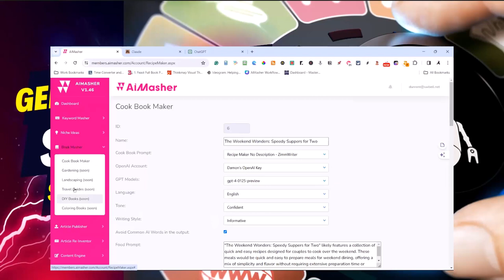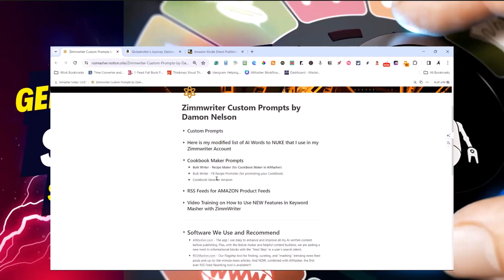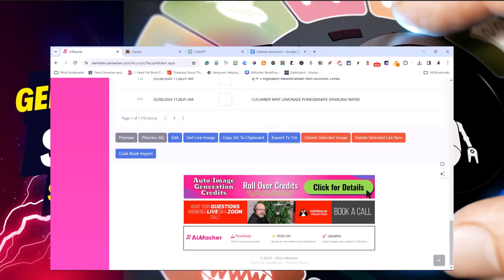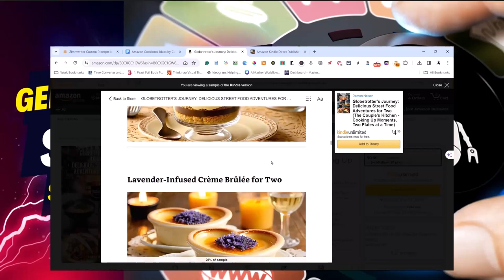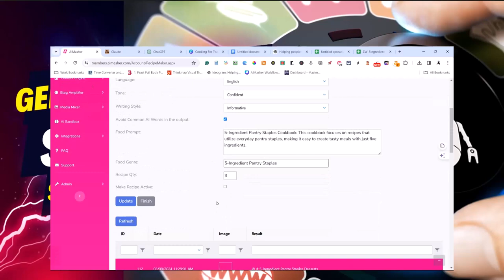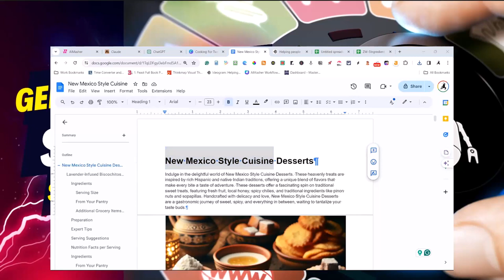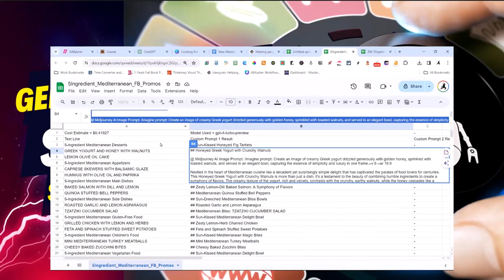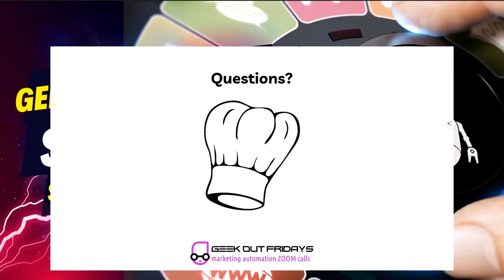GeekOutFridays - 03/08/24 - Introducing the Cookbook Maker on AiMasher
Unlock the Secret to Creating and Publishing Your First Cookbook on Amazon with AIMasher and Zimmwriter!

In this educational Geek Out Fridays Zoom call, we introduce an exciting new feature in AIMasher: the CookBook Maker. 🎉 This powerful tool simplifies the process of creating and publishing your very own cookbook on Amazon Kindle Unlimited. 📚💻

Throughout this comprehensive video, we'll guide you through the essential steps to bring your cookbook to life:

1️⃣ Finding your niche 🔍
Discover how to identify the perfect cooking genre for your cookbook series using Damon Nelson's cheat sheet. 📋

2️⃣ Generating recipe ideas 💡
Utilize the Cookbook Maker in AIMasher to effortlessly generate a variety of recipe ideas within your chosen niche. 🍽️

3️⃣ Creating the recipes ✍️
Leverage the power of Zimmwriter's Text Discombobulator and our special prompt to craft unique and engaging recipes. 🥗🍳

4️⃣ Building your cookbook 🏗️
Watch as the Cookbook Maker in AIMasher automatically generates stunning food photographs for each recipe and provides you with a revolutionary AI editor for each chapter. Customize your cookbook to perfection using the cutting-edge AI book writing interface. 📷📝

As a bonus, Damon Nelson reveals insider tips on editing and publishing your cookbook on Amazon, as well as creating professional cookbook covers using Canva and AI images. 🎨💻

But that's not all! 🎁 Stick around until the end of the call to learn secret strategies for leveraging these book publishing tools to attract new local clients for your SEO work. 🔒💼

By mastering the art of cookbook creation and publishing, you'll establish yourself as a culinary authority and open doors to exciting new business opportunities. 🚀💰

Don't miss out on this transformative Geek Out Fridays Zoom call! 🙌 Join us now and embark on your journey to becoming a published cookbook author on Amazon. 🌟 Click the resource links below to access the Notion Doc mentioned and start creating your cookbook today on AIMasher.com 👇👇👇